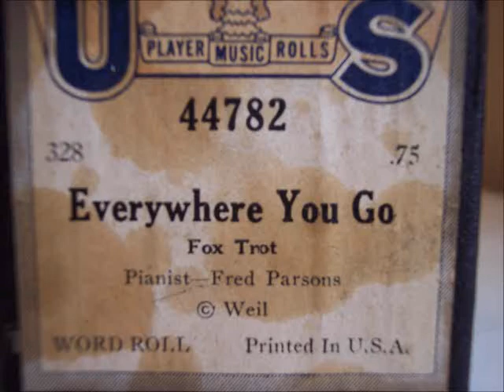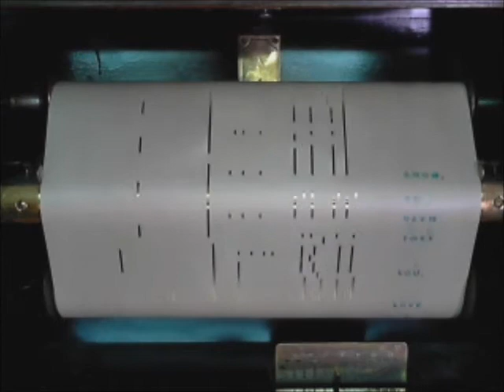US 44782 Everywhere You Go Played by Fred Parsons